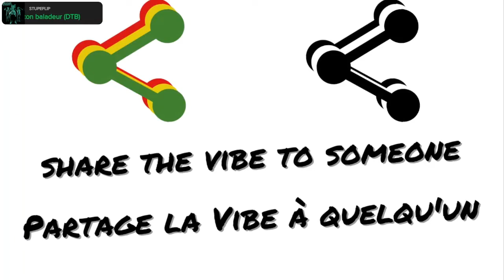[ Stupeflip - DTB (Dans Ton Baladeur) ] 432Hz | stupeflip radio alavibedecheznous ❤️💛💚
PLEASE TRANSLATE if you need 🙂🙏

A LA VIBE RADIO :
Toutes les musiques sont jouées à partir de notre compte  Spotify (stream).
Notre compte est premium (payant).
Grâce au stream à partir de Spotify, tous les artistes que nous jouons sont payés. Ainsi que sur YouTube. La monétisation leur revient.

AUCUNE MONÉTISATION VIDÉO POUR NOUS.

Elle est pour VOUS, ARTISTES.

Donc merci de faciliter la diffusion 🙏🙂
Contactez-nous si besoin.

OBJECTIF DE LA RADIO :
Partager un MAX de son 100% Reggae & Hip-Hop !

Autant pour les grands passionnés, que pour ceux qui ne connaissent pas encore.

Des + novices aux + mordus 😎🔥

Parce que c'est ça qui nous fait vibrer.
C'est ça qui a changé nos vies.
On veut que ça puisse changer les vôtres.

NOTRE VISION :
On veut que les jeunes puissent découvrir et adhérer aux univers Reggae & Hip-Hop.
C'est ce qui nous tient le + à coeur.
Faire découvrir aux jeunes, et à tous ceux qui ne connaissent pas encore ces vibes. Pour apporter de la joie dans leur coeur.

ALL FOR MUSIC.

A la Vibe de Chez Nous
100% Reggae & Hip-Hop